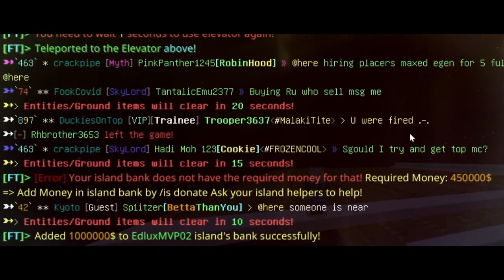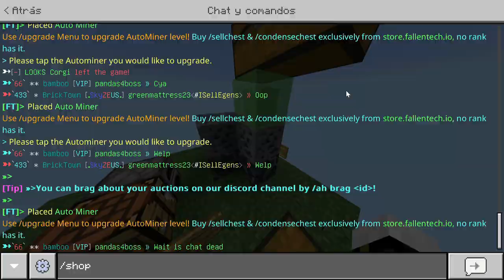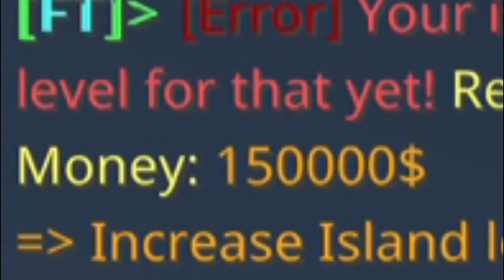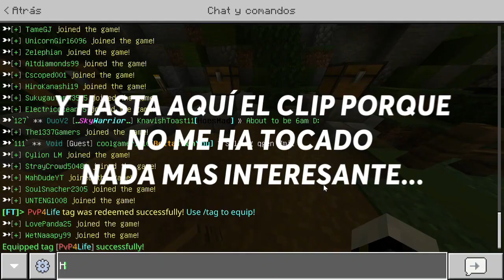LA ISLA DEFINITIVA🤑 - ¡De las mejores de Fallentech SkyBlock! [T.2] Minecraft Bedrock Server